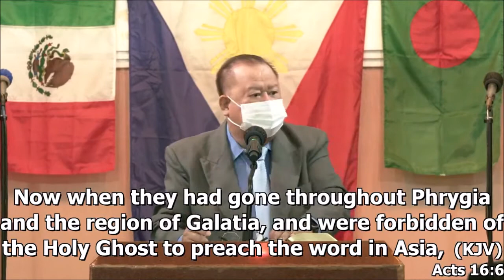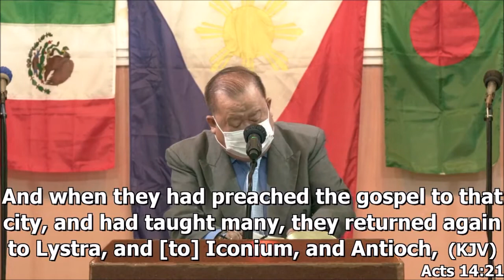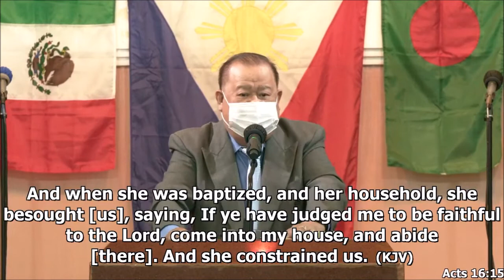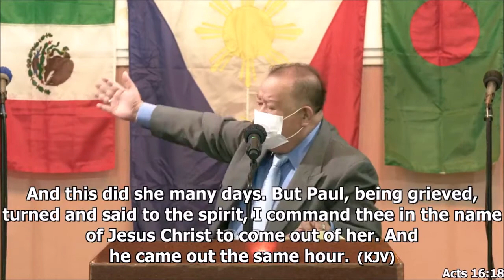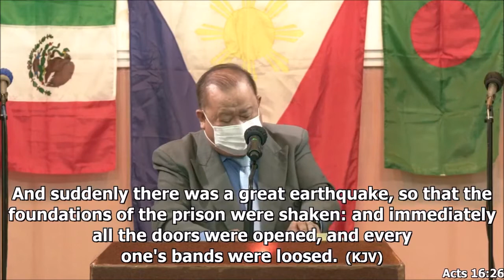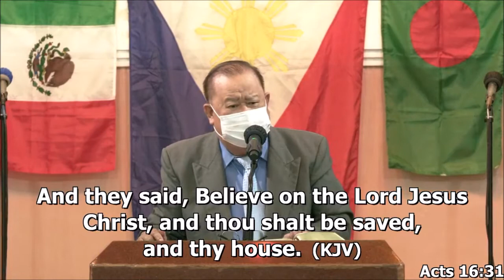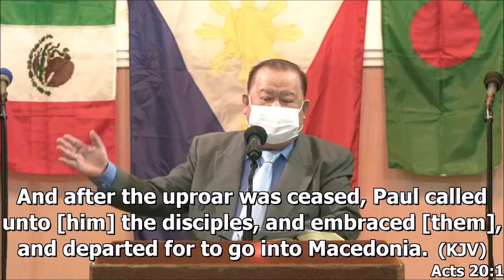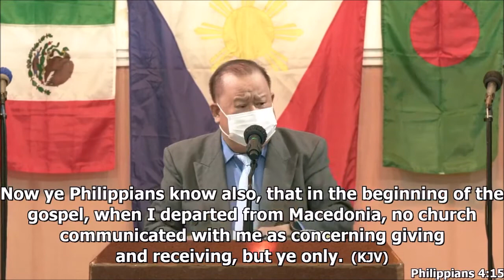BRBBC Choir - A Church for Every People